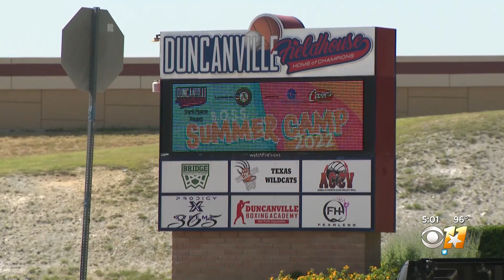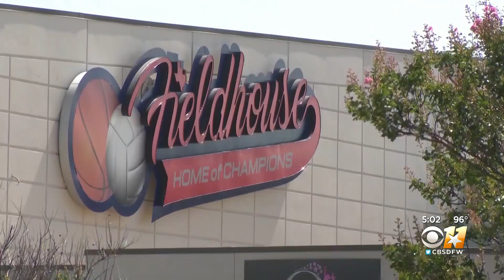Police identify gunman in Duncanville Fieldhouse attack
Police said 42-year-old Brandon Keith Ned of Dallas was identified as the gunman.